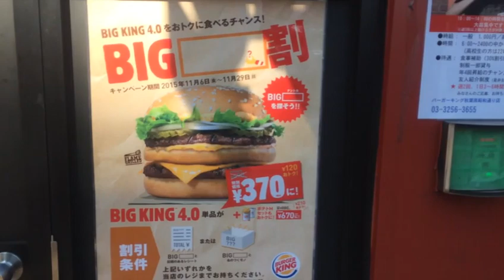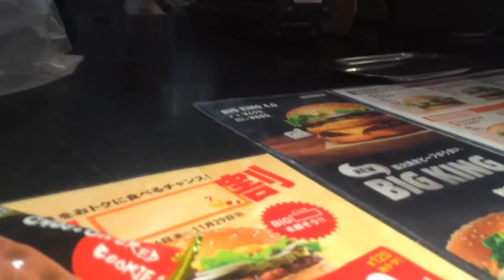バーガーキング BIG割 新バーガーBIG KING 4.0食べてきました！！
バーガーキングの割引キャンペーン『BIG割』
名前に『BIG～～』とつく商品を持っていけば、新バーガー「BIG KING4.0」が販売価格から120円安い370円で買えるキャンペーンにBIGカツとビックサンダーを持って行きました！！